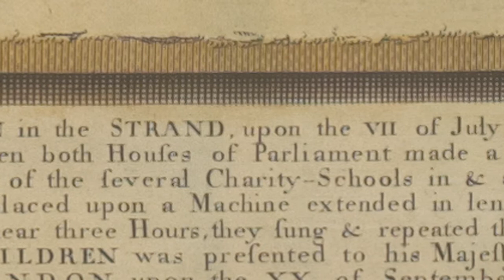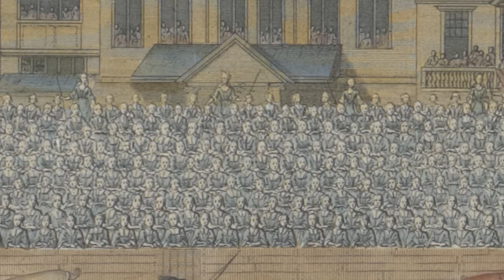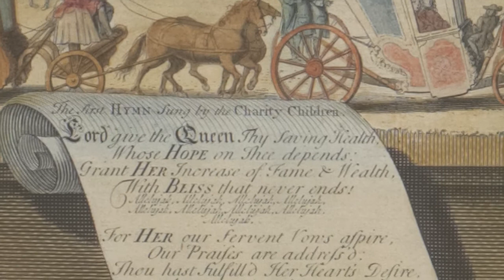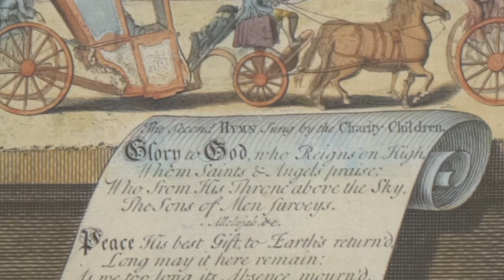A Closer Look: Charity Children in the Strand on 7 July 1713 – Government Art Collection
Curator Laura Popoviciu takes a closer look at George Vertue's 18th-century print that celebrates the Peace of Utrecht.